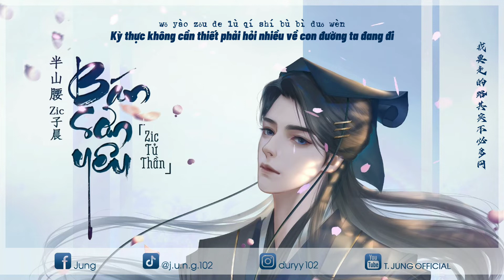【Vietsub 30.07】 Bán Sơn Yêu (Lưng Chừng Núi) – Zic Tử Thần 「半山腰 – Zic子晨」|| Nhạc Trung Mới Nhất 🎵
👉 Upload: 30/07/2022
👉 Nếu bạn muốn tái sử dụng bản dịch mong bạn hãy tôn trọng công sức của mình bỏ ra - bằng cách ghi NGUỒN và DẪN LINK đầy đủ về video của KÊNH hoặc nhắn trước cho mình một câu nhé!

【Vietsub + Pinyin】Bán Sơn Yêu (Lưng Chừng Núi) – Zic Tử Thần 「红尘不如戏 – 花僮」| Nhạc Trung Mới Nhất | Nhạc Cổ Phong | Hot Douyin 🎵 | Editbyme
ღ Song: Bán Sơn Yêu (Lưng Chừng Núi)《半山腰》
ღ Singer: Zic Tử Thần《Zic子晨》
ღ Lyrics: Phùng Tử Thần《冯子晨》
ღ Composer: Phùng Tử Thần《冯子晨》
ღ Arranger: Vương Tư Doãn《王思尹》
ღ Producer: Phùng Tử Thần《冯子晨》
ღ Released on: 22/07/2022
ღ Editor + Translator + Timer: @j.u.n.g.102《Jung》

🔔 Note: Kênh của mình là một kênh phi lợi nhuận với mục đích duy nhất là quảng bá âm nhạc và tác phẩm nghệ thuật, song song đó là cùng nhau học tiếng Trung. Nếu bạn là nghệ sĩ, nhà sản xuất hay hãng phim mà cảm thấy không vui và muốn gỡ nhạc hoặc tác phẩm nghệ thuật của bản thân xuống.

T. JUNG OFFICIAL is a nonprofit channel for the only purpose of promoting music and artwork and learning Chinese together, if you as an Artist/Producer/Label feel unhappy and would like to have your music/artwork taken down, please contact me via the email  directly before doing anything and I will respectfully delete it immediately.

🎤 Lyrics – 歌詞 :
不过是上山的人 怎么嘲笑下山的神
bù guò shì shàng shān de rén zěn me cháo xiào xià shān de shén
这世界最不缺的就是天分
zhè shì jiè zuì bù quē de jiù shì tiān fèn
不过是滚滚红尘 不过是雁过无痕
bù guò shì gǔn gǔn hóng chén bù guò shì yàn guò wú hén
我要走的路其实不必多问
wǒ yào zǒu de lù qí shí bù bì duō wèn

曾经我孤陋寡闻 曾经我太过天真
céng jīng wǒ gū lòu guǎ wén céng jīng wǒ tài guò tiān zhēn
现在都成为我前进的资本
xiàn zài dōu chéng wéi wǒ qián jìn de zī běn
跟着我大喝一声 定乾坤
gēn zhe wǒ dà hè yī shēng dìng qián kūn
跃至山顶破山门
yuè zhì shān dǐng pò shān mén

不过是 半山腰 怎敢与 天争高
bù guò shì bàn shān yāo zěn gǎn yǔ tiān zhēng gāo
这天下 英雄 有多少
zhè tiān xià yīng xióng yǒu duō shǎo
眼一闭 心狂跳 我一跃 万丈高
yǎn yī bì xīn kuáng tiào wǒ yī yuè wàn zhàng gāo
激起千层 林中鸟
jī qǐ qiān céng lín zhōng niǎo

我爬到 半山腰 有一座山神庙
wǒ pá dào bàn shān yāo yǒu yī zuò shān shén miào
弟子我 虚心来讨教
dì zǐ wǒ xū xīn lái tǎo jiào
修仙的 路遥遥 想得道还很早
xiū xiān de lù yáo yáo xiǎng dé dào huán hěn zǎo
到山顶 再一览众山小
dào shān dǐng zài yī lǎn zhòng shān xiǎo

半山腰 天争高
bàn shān yāo tiān zhēng gāo
英雄 有多少
yīng xióng yǒu duō shǎo
心狂跳 万丈高
xīn kuáng tiào wàn zhàng gāo
千层 林中鸟
qiān céng lín zhōng niǎo